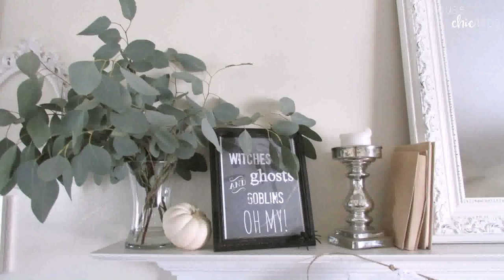Ideas For Decorating The Outside Of Your House For Halloween (see description) (see description)